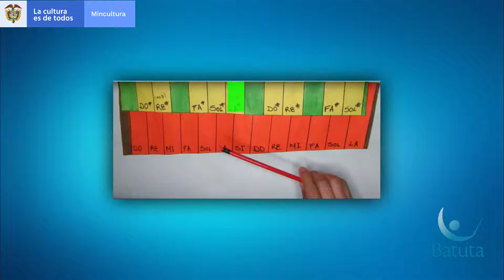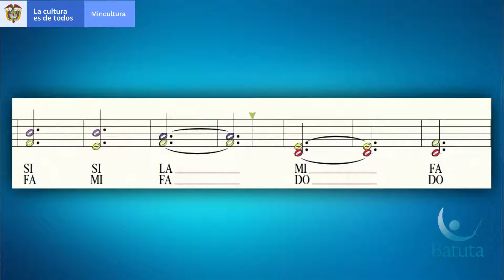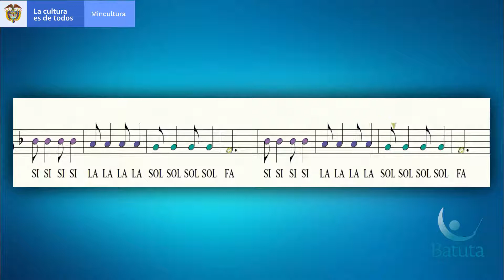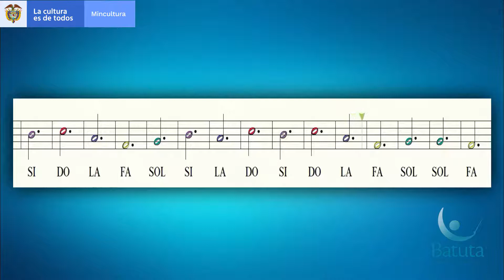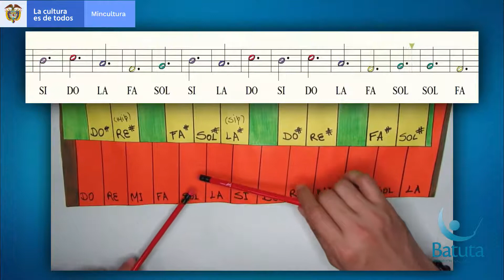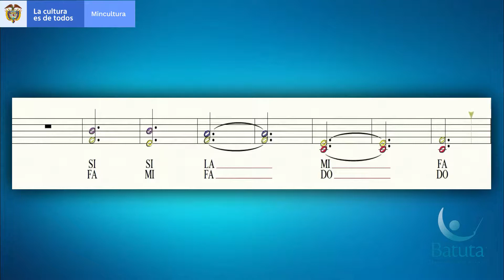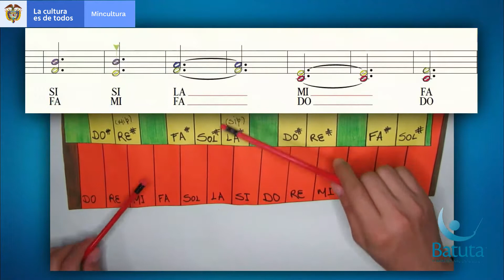Metalófono Soprano BALDE,ESCOBA Y TRAPERO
Profesor William Ramírez. Tibú, Norte de Santander